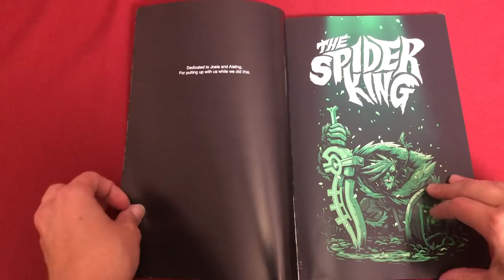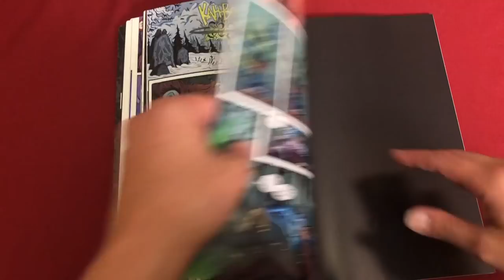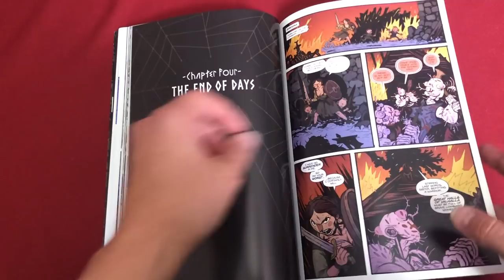Reviews in a Flash: The Spider King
On today's Reviews in a Flash Amanda and Omar review Avengers volume 1 The Spider King by Josh Vann and Simone D'Armini. These reviews are always spoiler free.